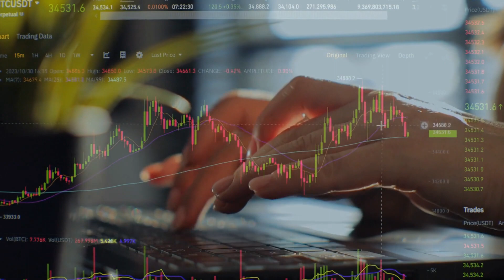Green Hydrogen Boom: Chinese Start-up to Quadruple Capacity；Frozen Sushi Revolution: Fresh Taste fro